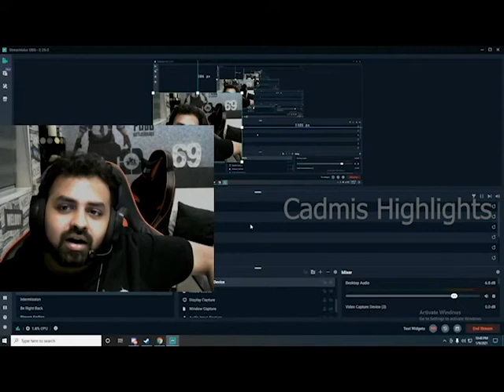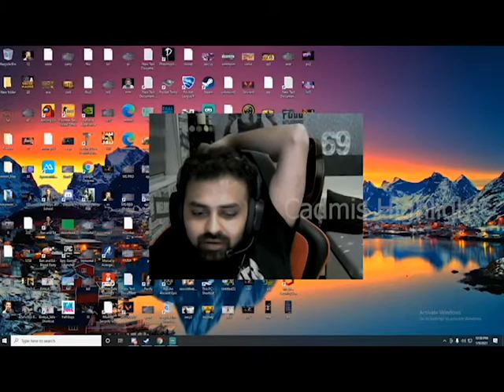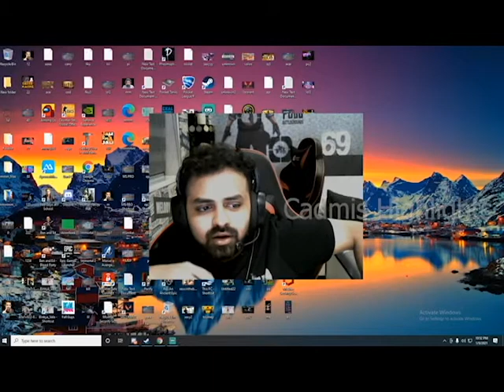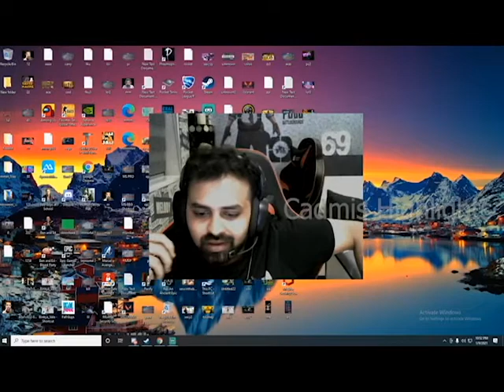8bitBinks69 Breakupstory 💔 And Regret | Video From 8BitBinks Live Stream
➤I'm more active on ↆ

PC Specs
⦿ CPU : Ryzen 7 3700x
⦿ GPU : RTX 2060 8GB
⦿ Ram : GSkill 16 GB 3200 MHz
⦿ SSD : 240 GB
⦿ HHD : 1TB
⦿ Moniter : Samsung Curved 24 inch QLED
⦿ Cooler : AMD Stock Cooler
⦿ MB : Gigabyte
⦿ PSU : Zebronics 750 W 80+ Gold Rated
⦿ Cabinet : Zebronics Matrix
⦿ Keyboard : ZEBRONICS Transformer
⦿ Mouse : ZEBRONICS Transformer
⦿ Mic : Boya MM1

• PUBG Character Name - ÐT彡Saurabh

‌If you have a sick/funny clip send it, to be featured in a video, along with the way you want to be credited. I will edit and trim it for you as a bonus! ☺️

Heyy Guys,
In our youtube channel we upload intresting gameplays of various kinds of games, and also upload trailers of upcoming and new games.
Also,
In this youtube channel I will be uploading gameplay videos of some old games
which you might have played in your childhood.
and do tell your favourite games in the comment section
so I could play them and upload the videos here..

hope this could help you remember your childhood...